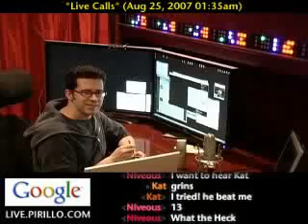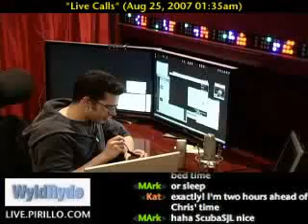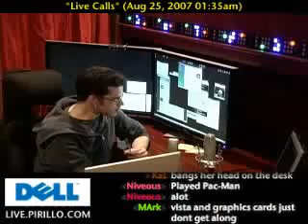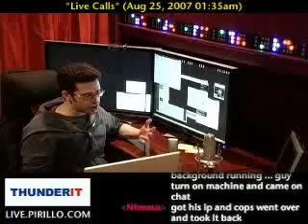Windows Experience Index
- A new visitor to our chat room called in tonight. He had to completely reinstall Windows Vista 64-bit today. After the install, he noticed that his Windows Experience Index is down 1.0 points from what it had been.